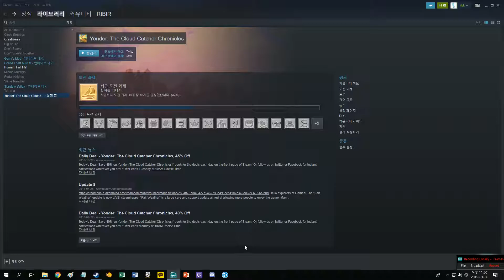리비르의 욘더 더 클라우드 캐쳐 크로니클즈 #27 엔딩인가??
안녕하세요. 리비르입니다.
앞으로 영상 업로드 방식을 대폭 수정했습니다.

마인크래프트 영상 (10시 / 14시 / 18시 / 22시)
욘더 영상 (8시 / 12시 / 16시 / 20시)

그리고 마인크래프트 LAN을 이용한 1:1 모드강좌도 준비중입니다.